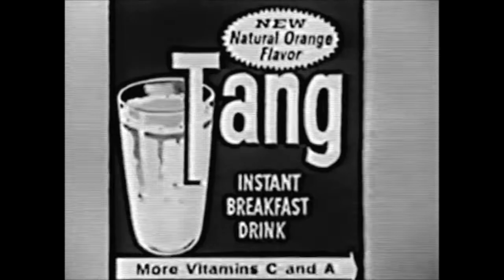Tang TV Commercials Bugs Bunny Daffy Duck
Classic Commercials from Televisions past. With  Bugs Bunny Daffy Duck